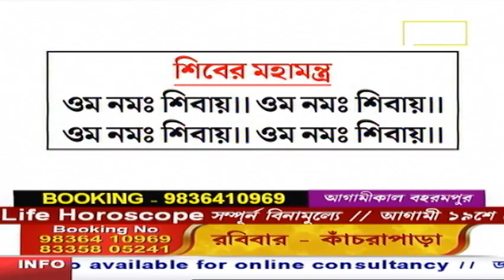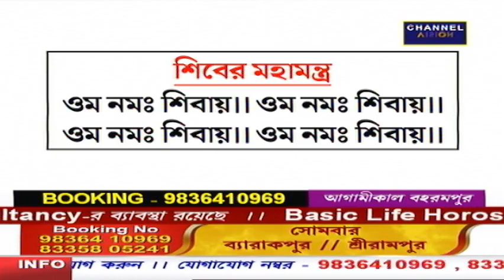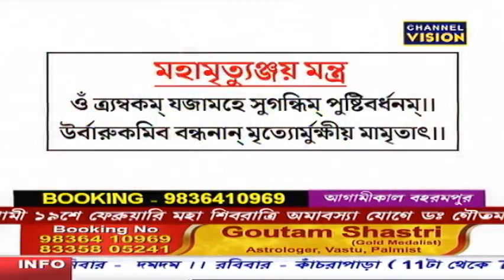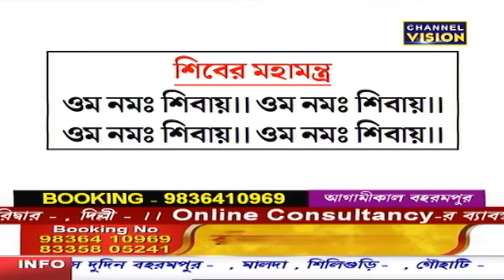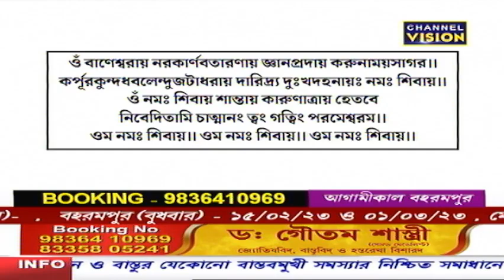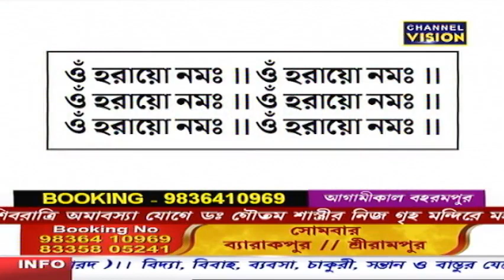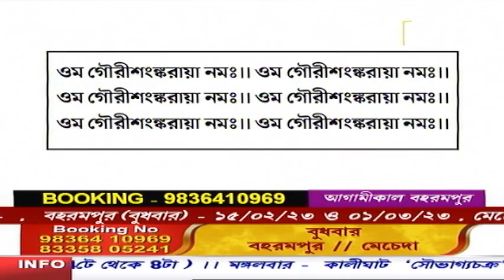Dr Goutam Shastri Channel Vision 15.02.2023